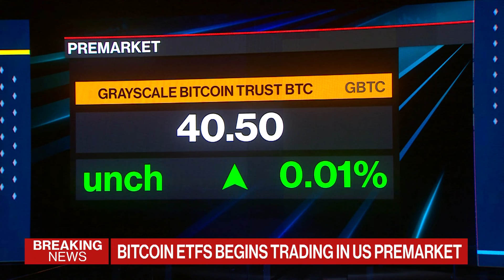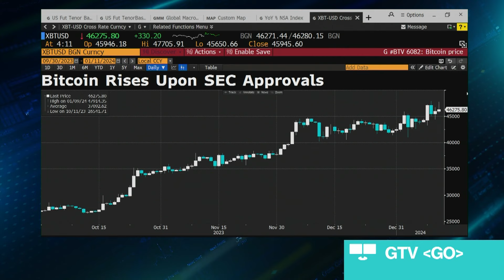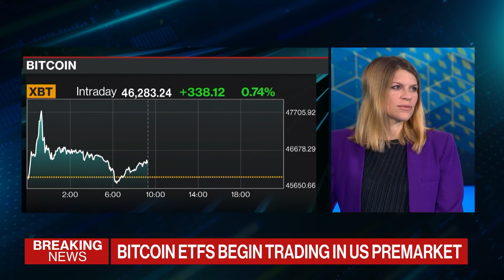CPI Countdown, Bitcoin Breakthrough | The Pulse With Francine Lacqua 01/11/2024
The Pulse With Francine Lacqua is all about conversations with high profile guests in the beating heart of global business, economics, finance and politics. Based in London, we go wherever the story is, bringing you exclusive interviews and market-moving scoops. Today's guest: Lucy Baldwin, Citigroup Markets Research Equity Advisory Global Head.